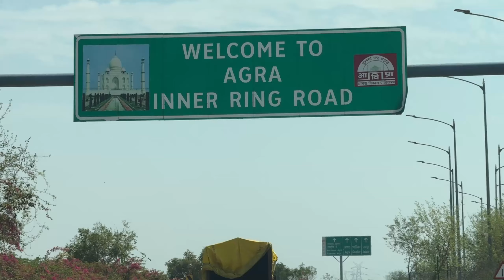Taj Mahal🕍 pohch kar kaise react🙉 karega bully👹 !! 🤯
Join Aman, the adventurous YouTuber, and his loyal companion Bully on an unforgettable journey to one of the world's most iconic landmarks – the Taj Mahal! In this captivating video, witness the beauty, history, and canine camaraderie as Aman and Bully embark on a majestic adventure.

The video begins with Aman and Bully's awe-inspiring visit to the magnificent Taj Mahal, where they soak in the grandeur of the marble monument and capture breathtaking views against the backdrop of the Yamuna River. Bully's playful energy adds a touch of charm to this historic setting, making every moment memorable.

From there, the duo heads to the Agra Dog Show, where Bully shines among fellow canine enthusiasts. Aman captures the excitement of the event, showcasing Bully's unique talents, playful interactions with other dogs, and the heartwarming camaraderie shared by pet owners.

The video is a celebration of love, adventure, and the bond between humans and their furry companions. Aman's narration adds depth to the experience, sharing insights about the history of the Taj Mahal and the joy of participating in dog shows with Bully by his side.

Join the adventure by hitting the like button, share this video to spread the joy of pet travel and exploration, and subscribe to Aman's channel for more unforgettable journeys with Bully. Let's embrace the beauty of our world and the companionship that makes every adventure extraordinary! 🌍🐶✨

there was no pitbull fight or pitbull vs american bully comparisons done in this.